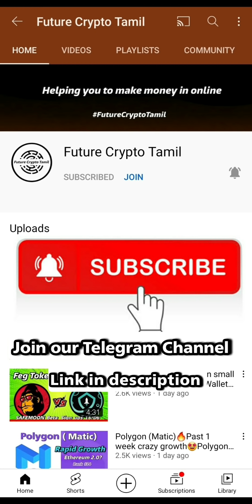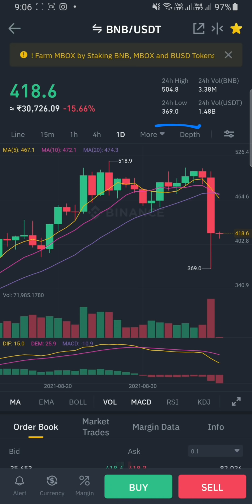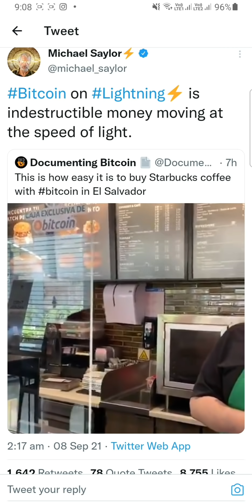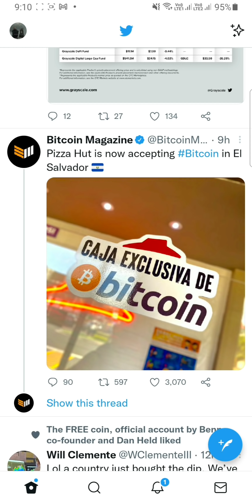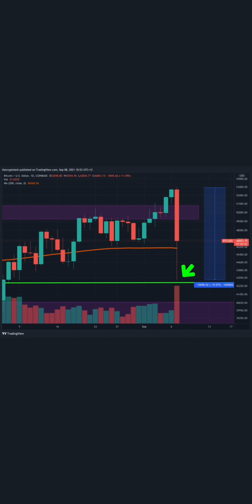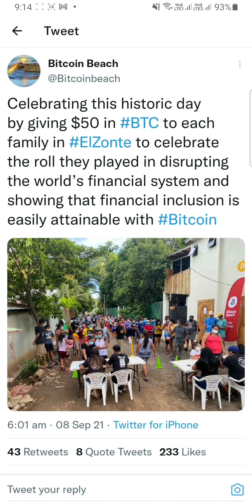MASSIVE CRYPTO MARKET CRASH😭WHAT HAPPEN TO BITCOIN?🔴ALTS - 25% DOWN | BITCOIN BIGGEST CRASH